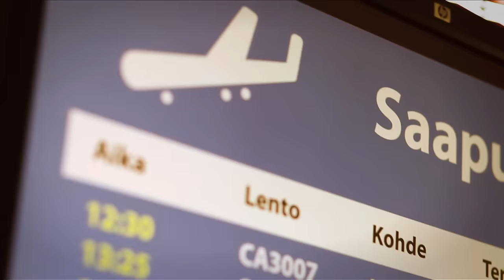Lord Est - Reggaerekka feat. Petri Nygård (Official Music Video)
Lord Est Keikat:
Krista Tammi DT Events